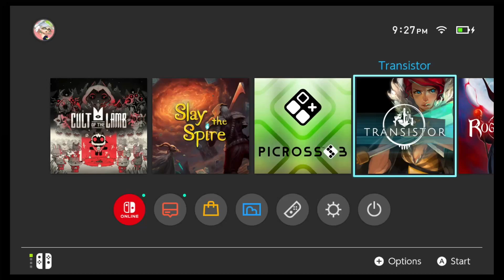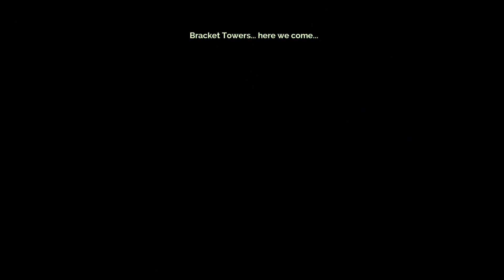Spire Sleeps on the prodigy: Transistor 6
Ooga Booga to you and welcome back to Transistor. Tonight Spire and Jello discuss The Prodigy, drunk confessions of love, video game character potential, and Upcoming Nintendo releases because Jello refuses to watch them.

Or what video game character has disappointed you? Or if you listen to the prodigy?1 Let us know we're here in the comment section for sure.